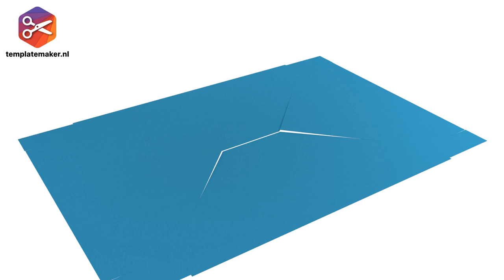Folding instructions for the Passepartout template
The Passepartout template can be used as picture frame, light box or as a box insert. It doesn't need glue per see, but the folding might be a bit unexpected. Here's the instruction on how-to fold.